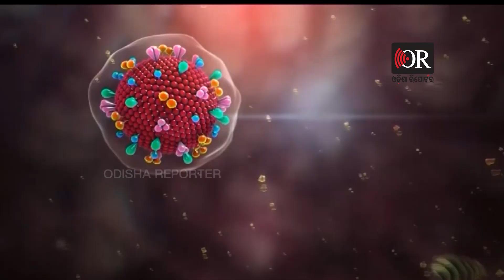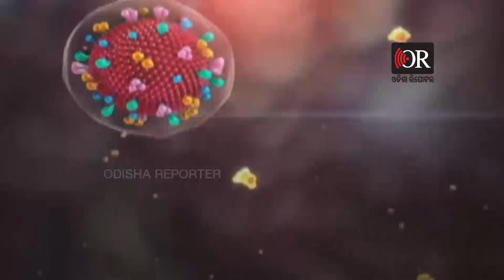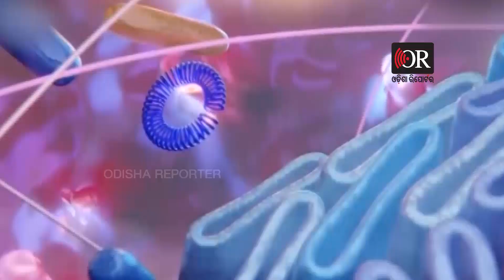Covid 19 Delta Plus Variant in India | Odisha Reporter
ଦେଶରେ କାୟା ବଢ଼ାଉଛି ନୂଆ ଡେ଼ଲ୍ଟା ପ୍ଲସ ଭାଇରସ । ଭାରିଆନଟ ଅଫ କନସରନ ବା ଚିନ୍ତାର କାରଣ ପାଲଟିଥିବା ଏହି ନୂଆ କୋଭିଡ ଭାରିଆଣ୍ଟର 40ଟି ମାମଲା ଦେଖିବାକୁ ମିଳିଲାଣି । ଆରମ୍ଭରୁ 6ଟି ମାମଲା ଦେଖାଯାଇଥିବା ବେଳେ ଏବେ ଏହା ବ୍ୟାପକ ଭାବେ ବୃଦ୍ଧି ପାଉଛି. ବିଶେଷକରି ମହାରାଷ୍ଟ୍ର , କେରଳ ଓ ମଧ୍ୟ ପ୍ରଦେଶରେ ଏହି ମାମଲା ବଢୁଛି ।